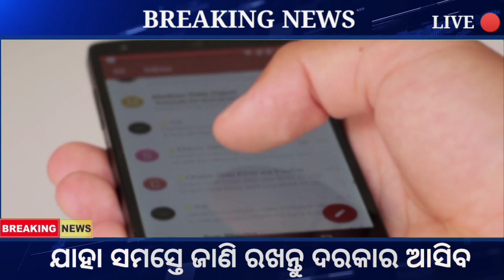SBI Bank New Update | Today Breaking News Odisha